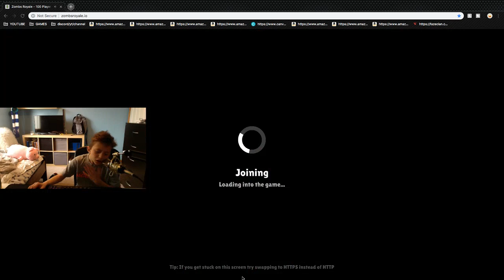Zombsroyale.io SEASON 8 IS HERE!!!